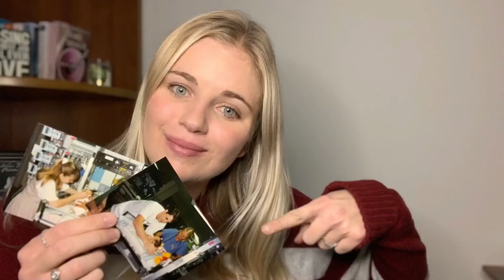MY STORY (part 2)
Thank you for checking out my video, “My Story: Part 2”. If you haven’t watched Part 1 yet, please check it our on my channel!

Videos too look out for!:

-My Heart
-My Journey to Become a Nurse
-Wearing a Holter Monitor
-Goodbye Gallbladder
-Cardiac Cath
-And more!

Check out achaheart.org to learn more about Congenital Heart Defects, the number 1 birth defect!